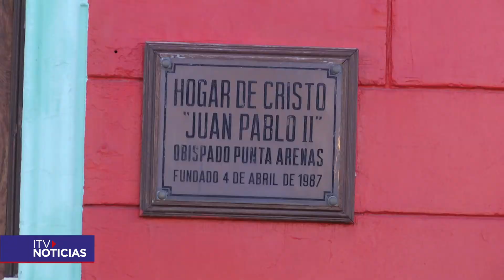Hogar de Cristo cumplió 35 años en Magallanes al servicio de los más necesitados